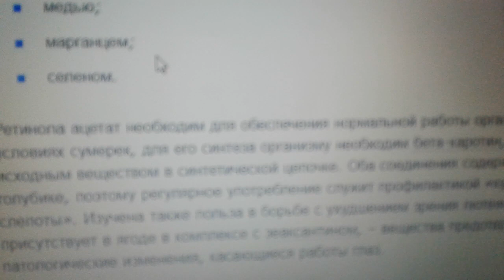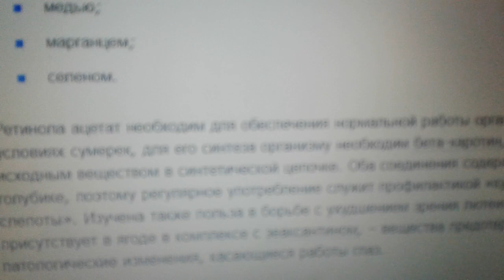Голубика: польза и вред для здоровья.